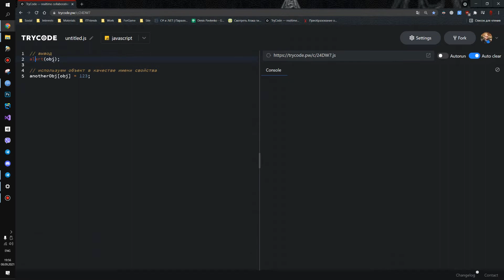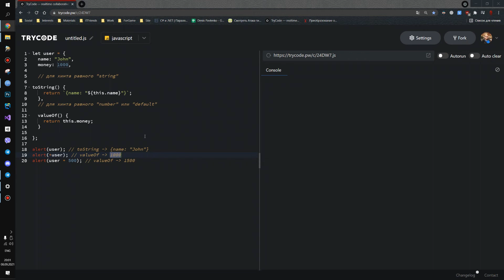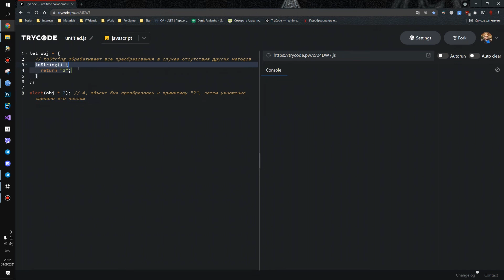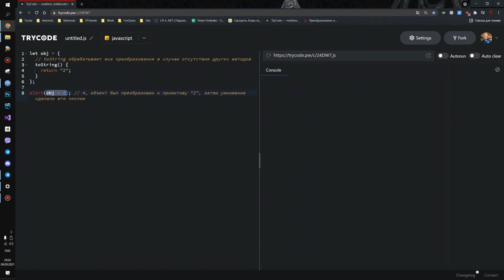Javascript - Преобразование обьектов - 32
Материал взят c сайта learn.javascript.ru

В этом видео мы рассмотрим преобразование объектов в JavaScript. Вы узнаете, как преобразовать объекты в строки, числа и булевые значения, используя различные методы и операторы. Мы также рассмотрим, какие преобразования происходят автоматически при необходимости. Это важная тема для понимания работы JavaScript и поможет вам более глубоко изучить этот язык программирования. Присоединяйтесь к нам и расширьте свои знания о преобразовании объектов в JavaScript!